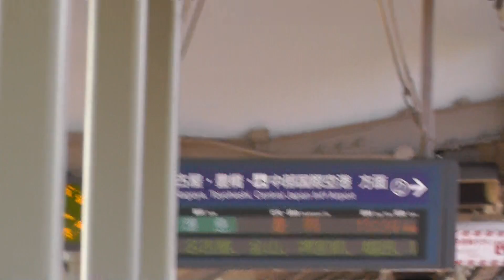【準急なのか普通なのか…】名鉄3500系3508F改 普通豊明1544ㇾ 栄生駅発車